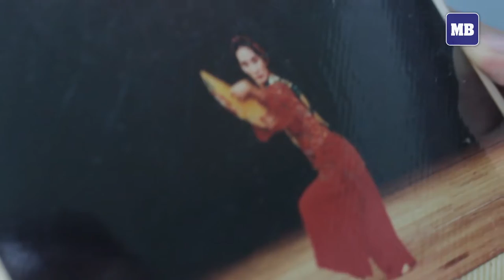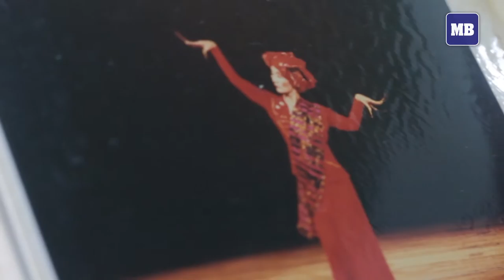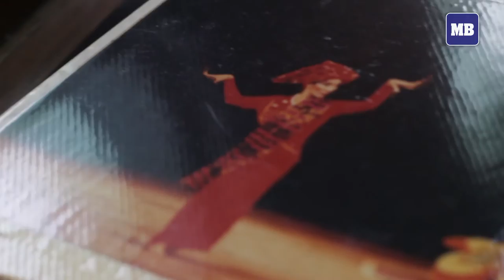Penchant for ancient dance form leads to a Ramon Magsaysay award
Staying true to the name of the dance form she learned to love the first time she saw a native performing it, 72-year-old Ligaya Fernando-Amilbangsa has been dedicating a good 46 years of her life learning, documenting, and even teaching “pangalay.”